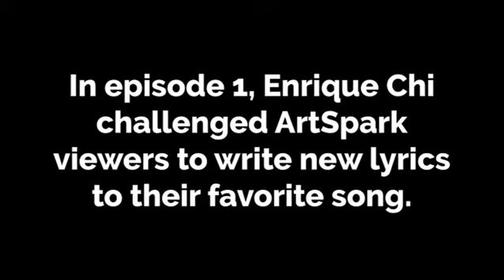KCRep ArtSpark Art Prompt — Shon Ruffin (S1E1)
ArtSpark is a digital studio that offers collaboration with artists from diverse mediums to explore and inspire artistic expression. Each ArtSpark episode features an interactive prompt that will spark your creativity! For episode one, Enrique challenges you to write new lyrics to your favorite song. Shon Ruffin created her own take on “Black Parade” by Beyonce.

Up for the challenge? We may even feature your submission in a future ArtSpark episode!